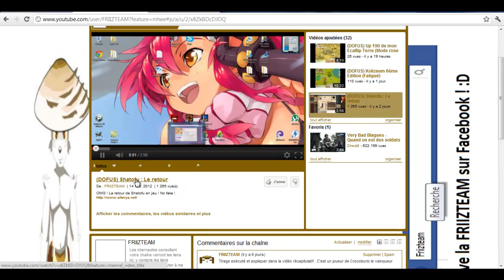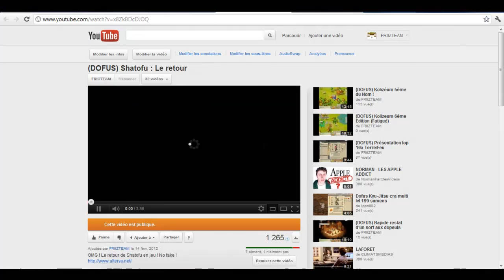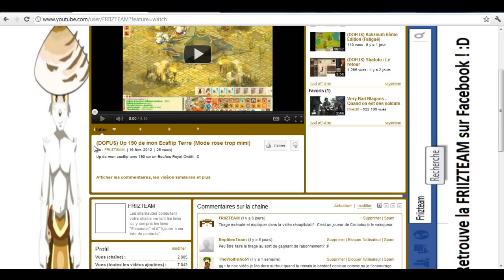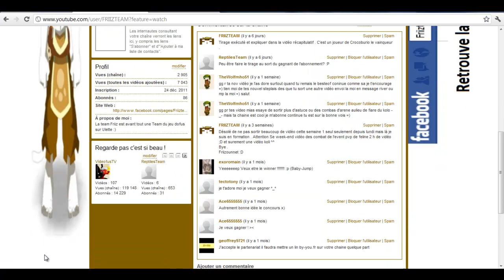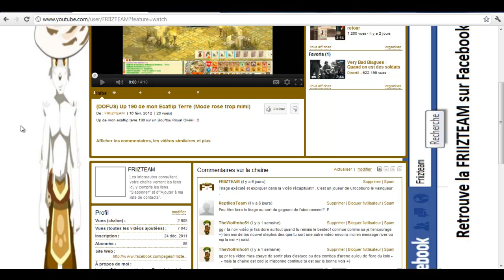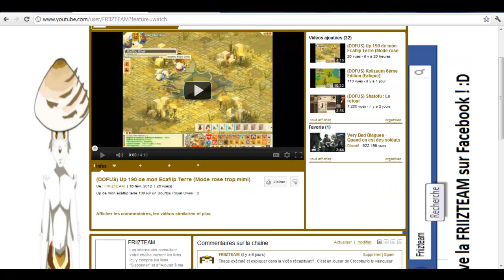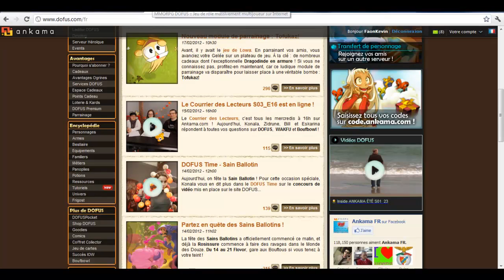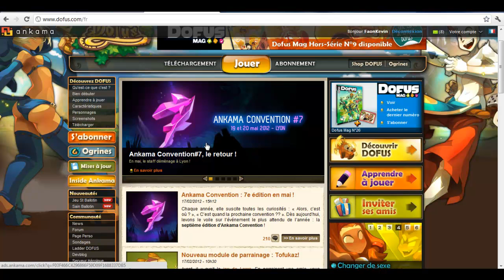(DOFUS) Récapitulatif Numéro 2 Général ! (chaîne , jeu , dofus , irl , avenir)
Deuxième récap général :)